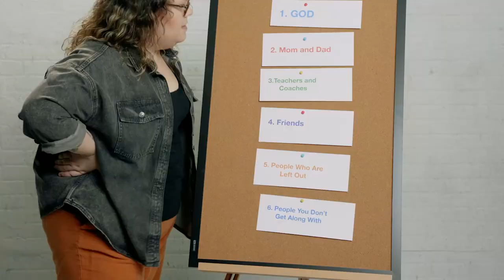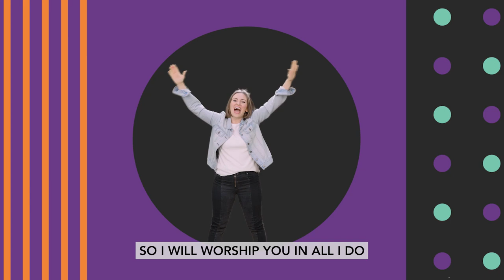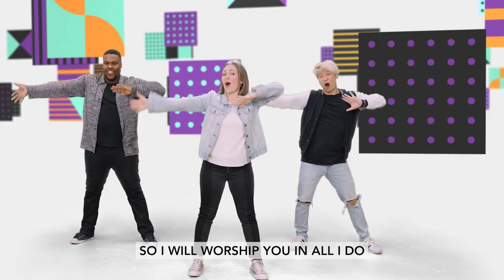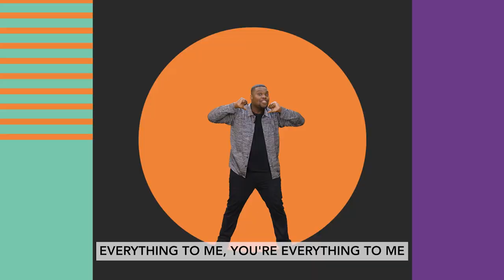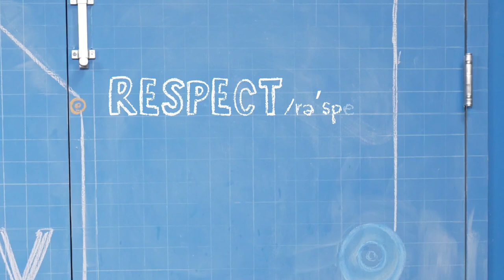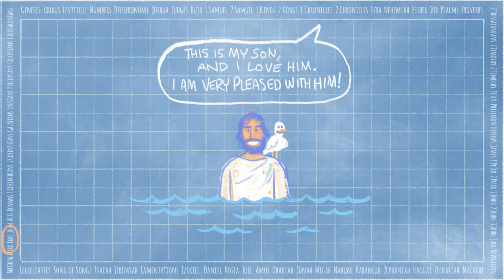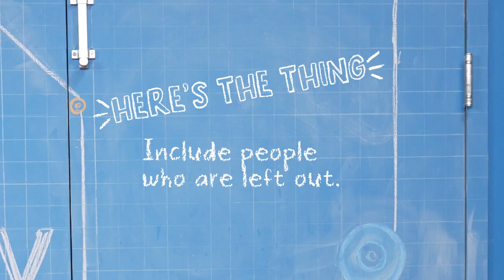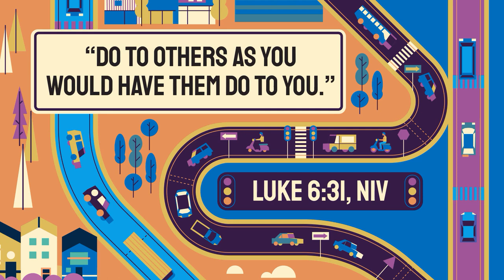Children's Church - February 5, 2023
Children's Church for February 5, 2023

Orange Kids Streaming Rights:  252 Kids Enhanced Licensing Agreement - 15 / Premium - Start Date: 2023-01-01 - Renewing Sku: 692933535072-DL